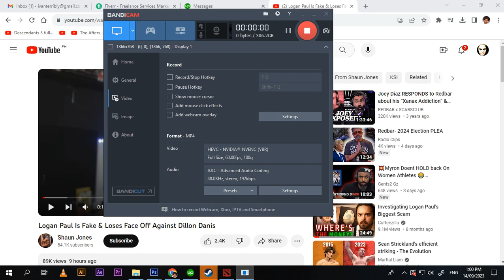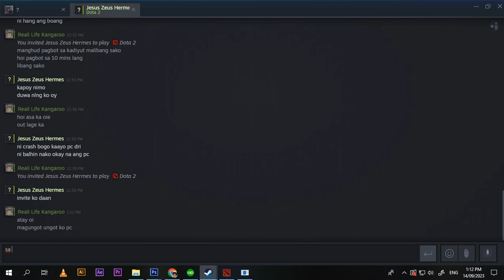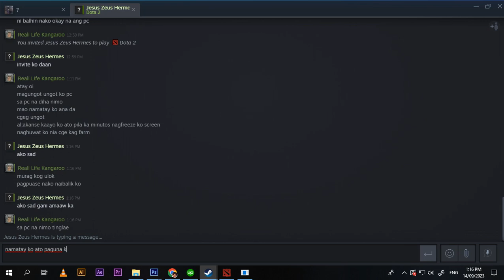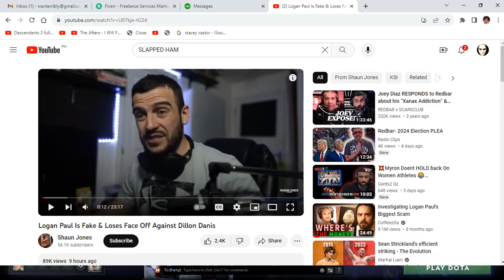me lil puppies techies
hueuhehuehueu me lil puppies techies is fuqqeng hard bro,...im not using my bb just yet,.its my secret weapon,..i tried pl,maybe it can stop this feces hero,.no cigar,.next one,.i stried using storm,..i almost defeated his techies year ago using this hero,.but damn,.techies got overpowered man,.,.storm went out like a wet fart,.huehuehuehuhe